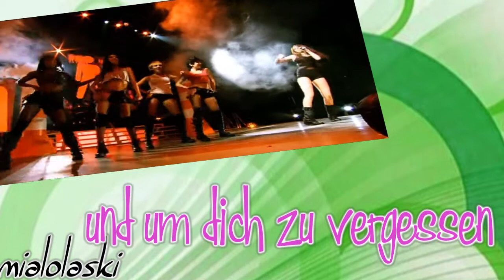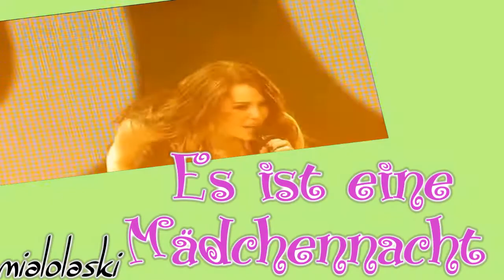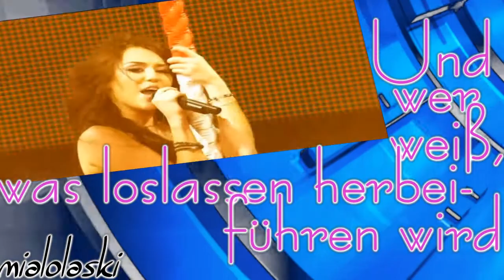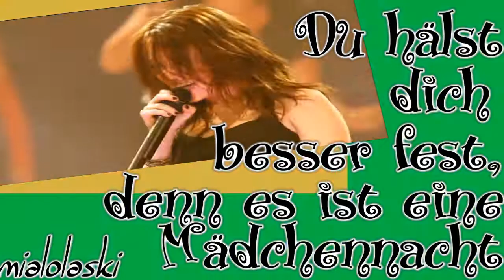Miley Cyrus - GNO / Girls Night Out (Deutsche Übersetzung)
omg, für diese Übersetzung hab ich echt lange gebraucht, aber endlich ist sie fertig!!
Ich hoffe natürlich, dass sie euch gefällt :D
Lg